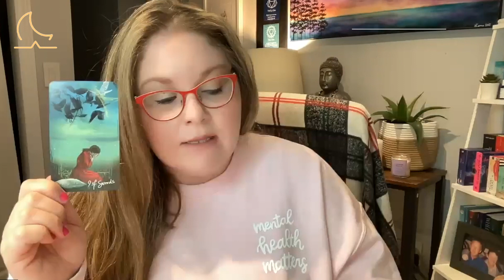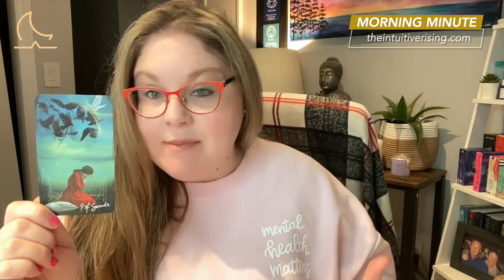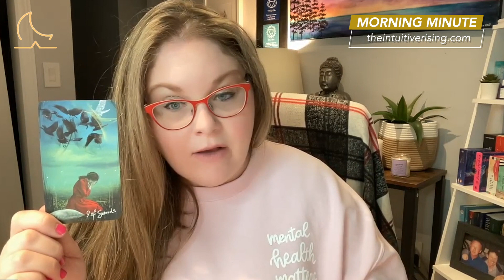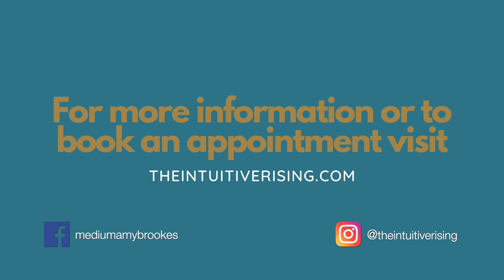Morning Minute - The 9 of Swords - 28 Apr 22